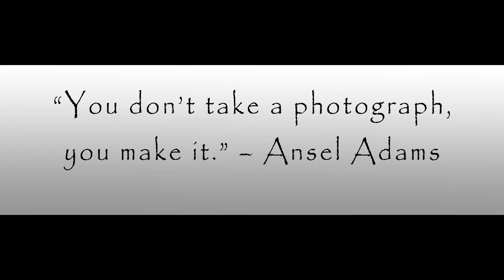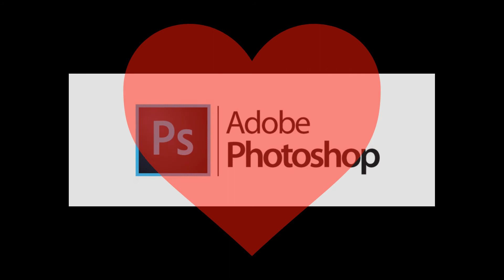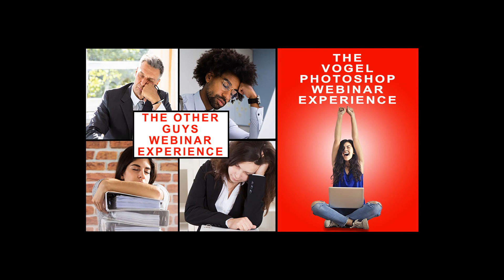Who is this Larry Vogel Guy?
Watch this video and get your answers to who is this Larry Vogel guy. Hint, Artist, Photographer, Instructor and he LOVES Photoshop.